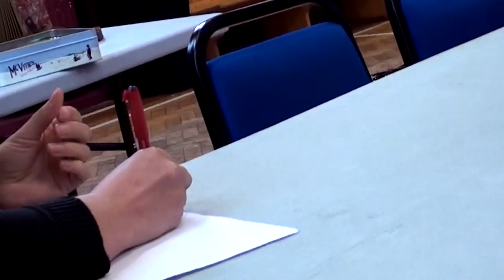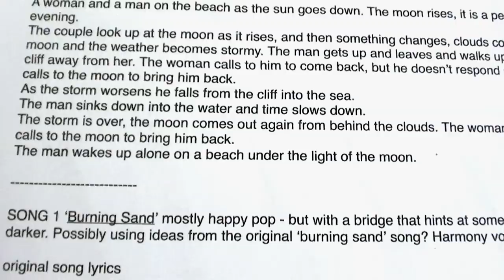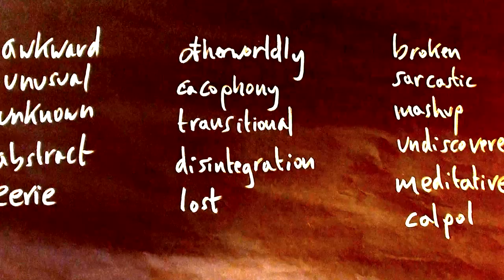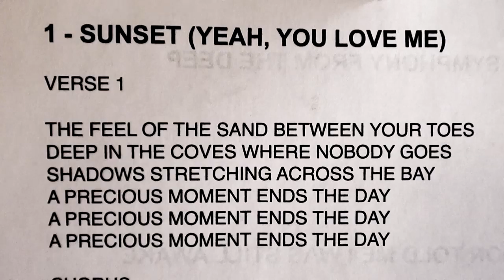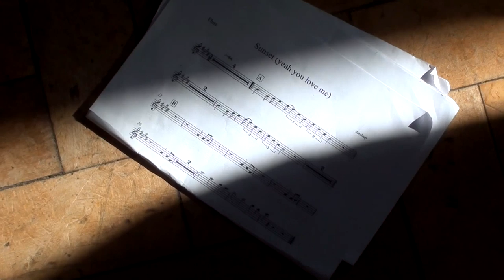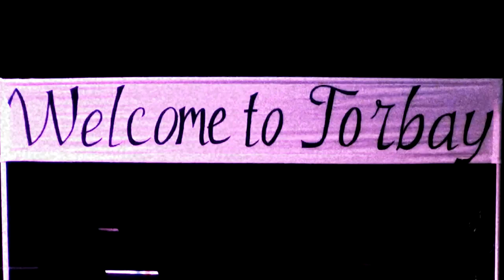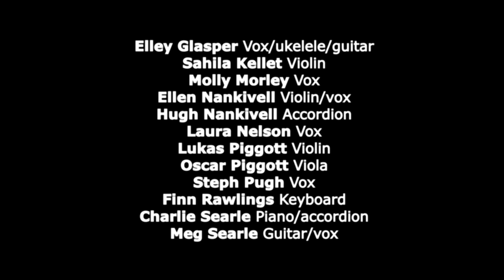Falling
A short documentary about how a group of young people (supported by local musicians and players from the Welsh National Opera Orchestra) created a new musical myth for their home; the English Riviera Global Geopark.